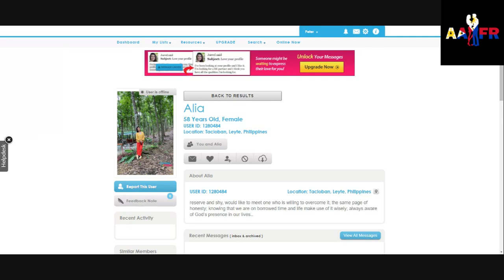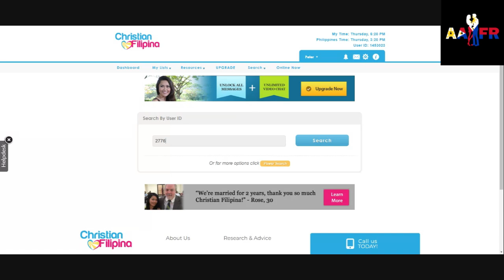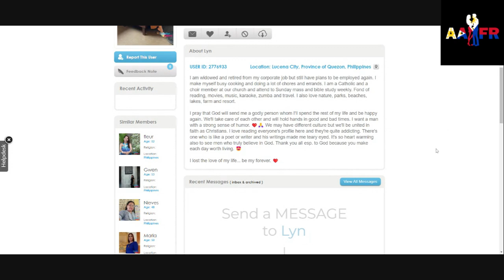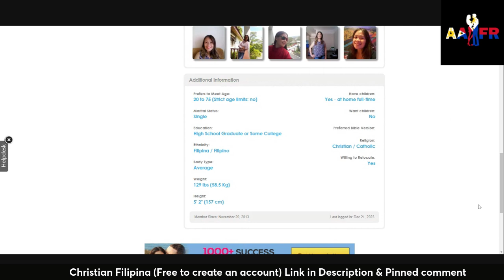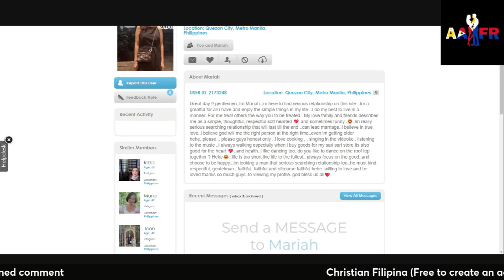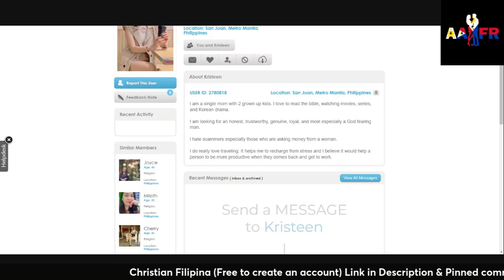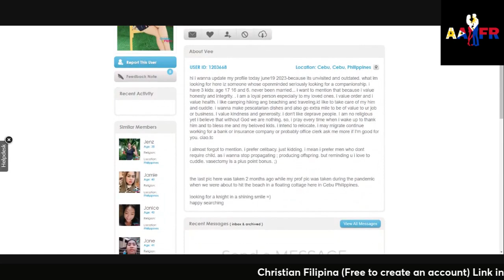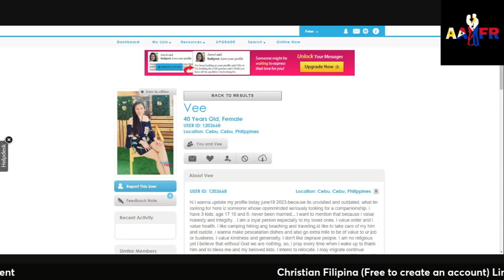6 AMAZING MATURE FILIPINAS LOOKING TO MARRY A FOREIGNER💖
6 AMAZING MATURE FILIPINAS LOOKING TO MARRY A FOREIGNER💖
If you're not into Filipinas who are much younger than you then perhaps these 6 women I have found via Christian Filipina will be more to your liking? and I assure you there are many many more on the site ensuring you will find your perfect match.

💲Show your support to this channel by donating via the thanks button directly under this video.

K1 Visa's for the US
⭐ Filipino Visa (For those in the US)– Get your FREE Consultation now!

Accommodation

🛏️ Booking dot com for the best Prices

00:00 Introduction
02:45 Amazing Alia 58 years old and single ID # 1280484
05:34 Amazing Lyn 51 years old widowed ID # 2776933
08.05 Amazing Sherly 51 years old single ID # 210319
09:50 Amazing Mariah 49 Years Old single ID # 2173248
12:38 Amazing Kristeen 44 Years old single ID # 2780818
14:07 Amazing Vee 40 years old single ID # 1203668
16:12 How to make contact with these Amazing ladies

Further to this I am a qualified Professional Counsellor (DipCouns) in Australia since 2005 and have specialised in Relationship Counselling where I have over ten years experience. So I add a unique mix of lived and professional experience to my channel.
About the Channel:
My aim is to provide valuable information, tips and resources for those who may be thinking of dating a Filipina right through to those dating and married to a Filipina, so they may experience the most amazing relationship with a Filipina just as I have done.